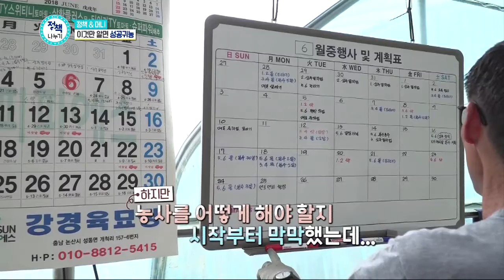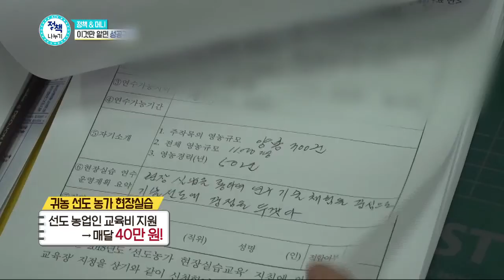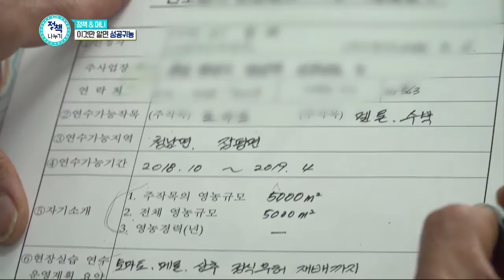귀농 할땐 귀농멘토를 찾아주세용!- KTV정책나누기 4회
충남 청양군 농업기술센터
선도농가 지원사업 (멘토멘티 지원사업)

KTV 채널안내 : 홈페이지 참조
KTV정책나누기방송시간안내
월 오후 7시
화 오전 9시
금 오전11시30분
일 오후 2시